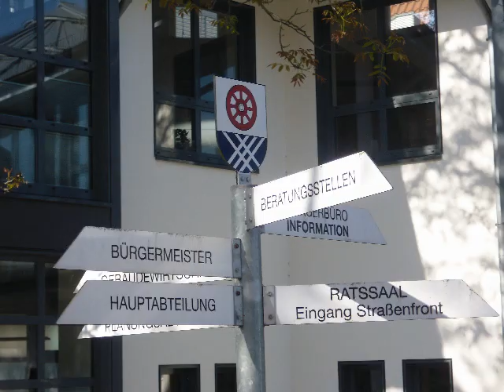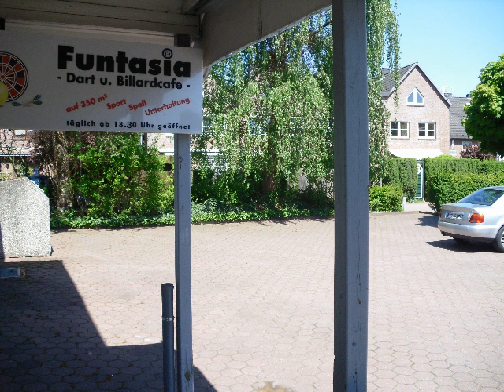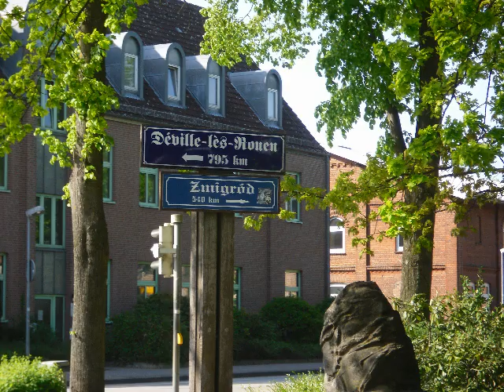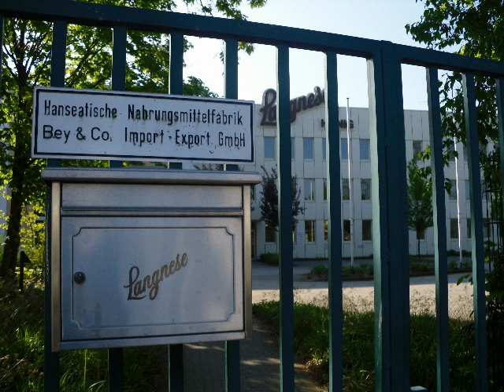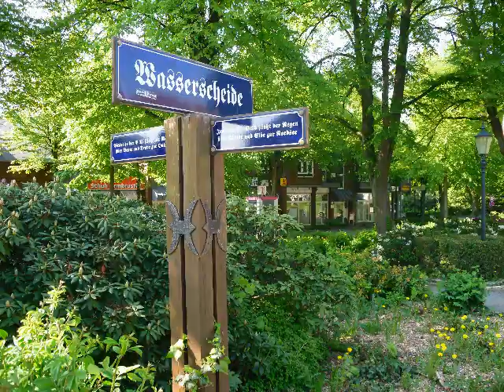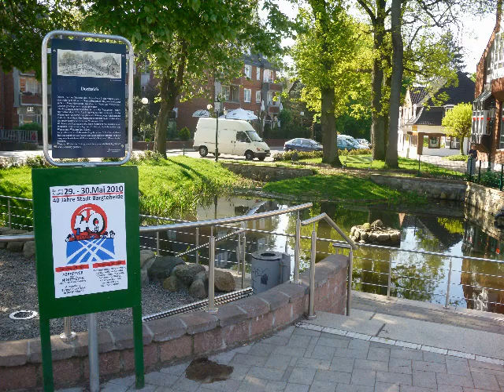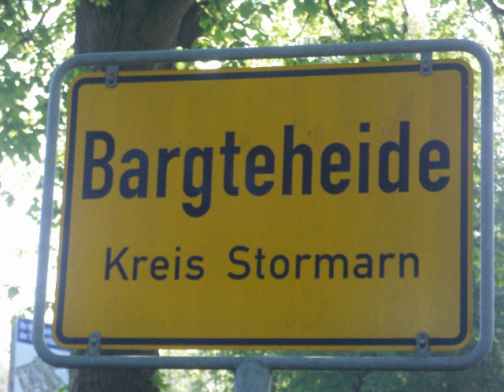Bargteheide, 22941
Bartheil - en beten denken mut man dorbi !